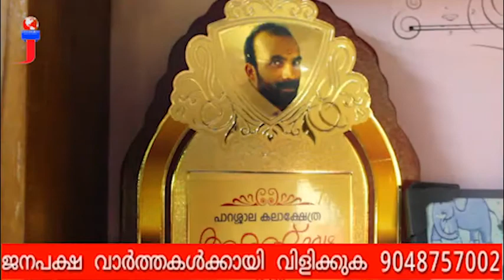വിൽപ്പാട്ട്പ്രാചീനകലാമേള, ഫോക്ക് ലർഅവാർഡ്ജേതാവ് 2020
റിപ്പോർട്ട് അവതരണംപി കെ മനുകുമാർ ക്യാമറ എഡിറ്റിംഗ് വിഷ്ണു മോഹൻ

 വിൽപ്പാട്ട്
sursh വീട്ടിയറാം
kerala vilpattu
navabhavana
നവഭാവന